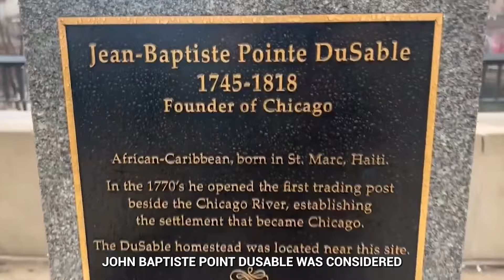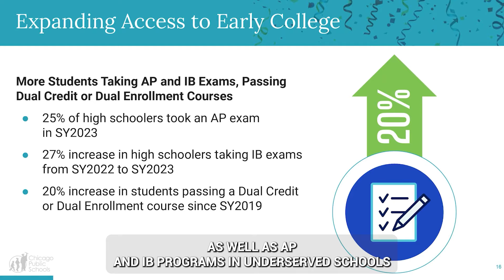Chicago Public Schools Celebrates Black History Month 2024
CPS is honoring its history makers from our past and present for Black History Month. Join us on this journey all month long. Black History Is Chicago’s History